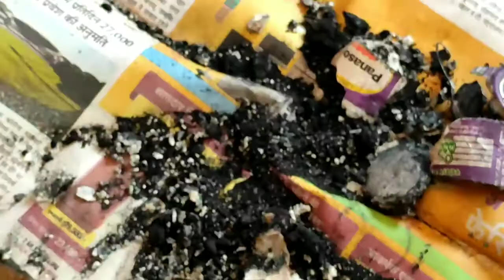सेल के अंदर का राज पड़ा मालूम हुआ कमाल 🥰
🙏   Nirmal boy 🙏